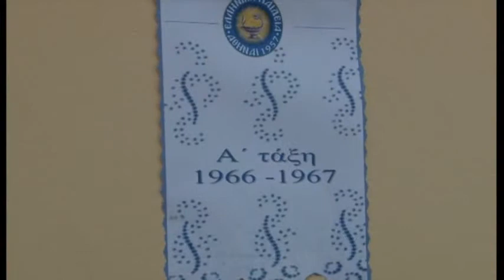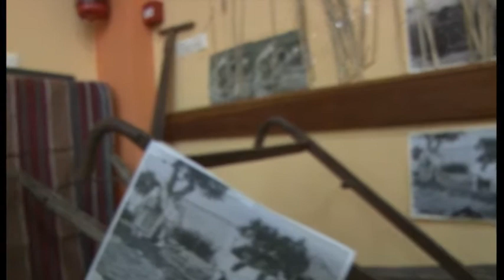Δημοτικό Αμαρουσίου "Η Ελληνική Παιδεία"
"Αφιέρωμα στην ελληνική παραδοσιακή οικογένεια" - 19 Φεβρουαρίου 2014